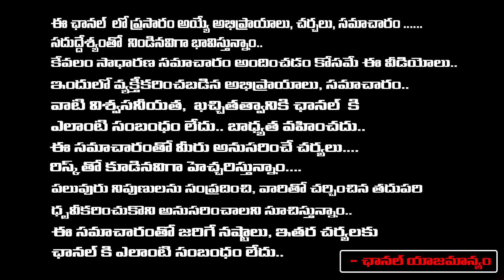కదిలి వచ్చిన రెండో భార్య వివేకా వీలునామాలో షమీమ్ కి ఎన్ని కోట్లు రాశాడంటే ..| YS Vivekananda Reddy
కదిలి వచ్చిన రెండో భార్య వివేకా వీలునామాలో షమీమ్ కి ఎన్ని కోట్లు రాశాడంటే ..| YS Vivekananda Reddy | RED TV TELUGU